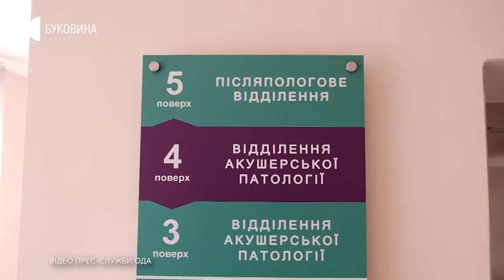02.04.2020. Новини. 13:30